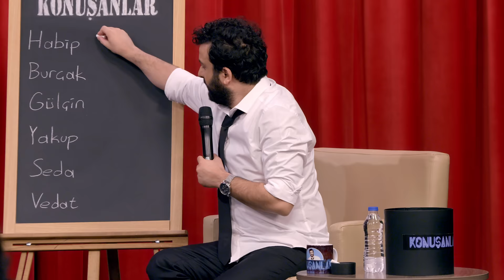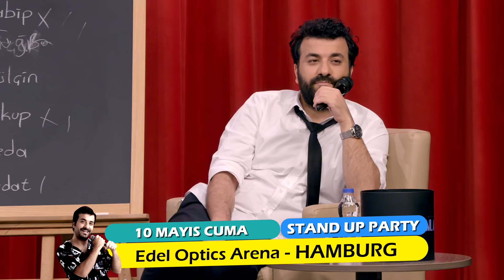Konuşanlar 130. Bölüm Shot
Bu sohbet bildiklerinizden çok farklı. Her insan farklı bir hikaye, her hikaye farklı bir kahkaha. Hasan Can Kaya önce konuşanları seçiyor ardından birbirinden ilginç sorularla eğlence katlanarak artıyor. 🙌

SUNUCU: Hasan Can Kaya
TÜR: Komedi, Talk Show, Stand Up